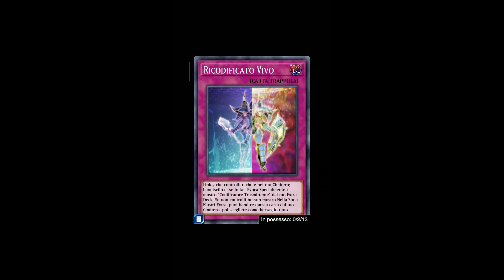VINCI IN UN TURNO! Nuovo YU-GI-OH! CYBERSE DECK PROFILE! (Road to King of Game)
Grazie del supporto che ci date 👍